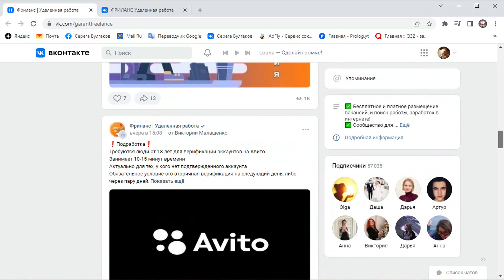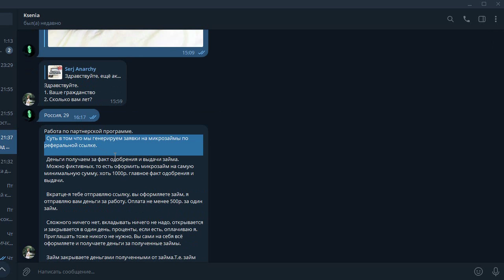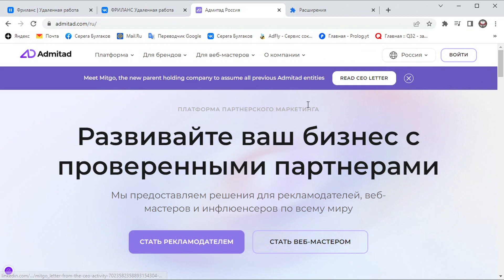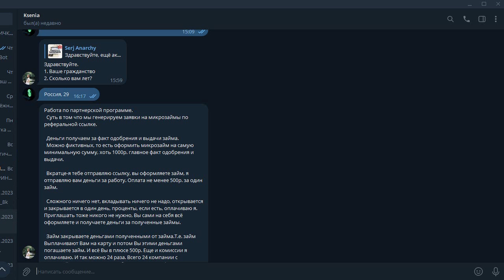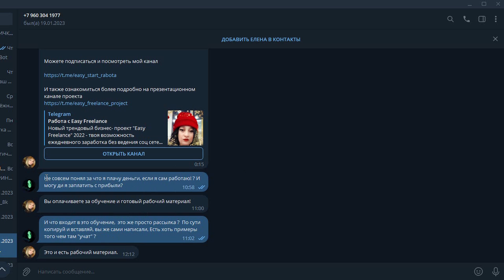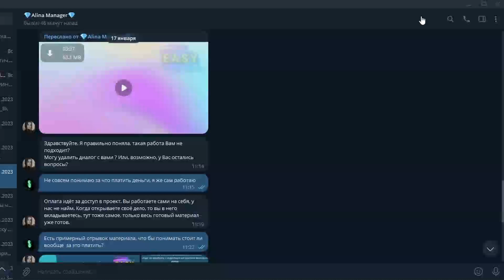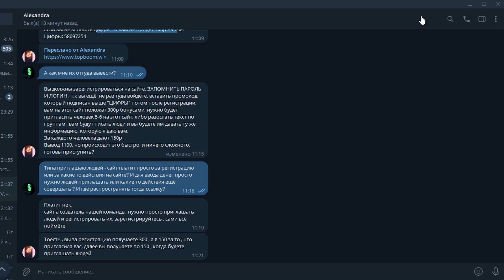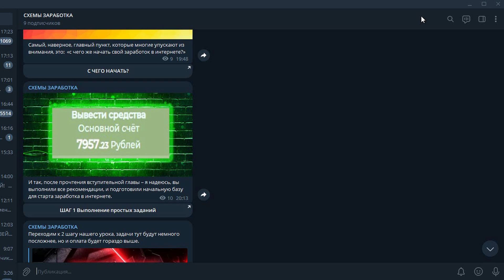УДАЛЕННАЯ РАБОТА В ВК ЗАРАБОТОК ИЛИ СКАМ 😬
Сегодня мы посмотрим какие вакансии в ВК можно найти по запросу удаленная работа, действительно ли люди предложат нам работу или это все скам ?

✅Топовая раздача 2023 года на рулетках скинов CS:GO, залетай:
( Eсли какой то из сайтов не открывается - используйте VPN)